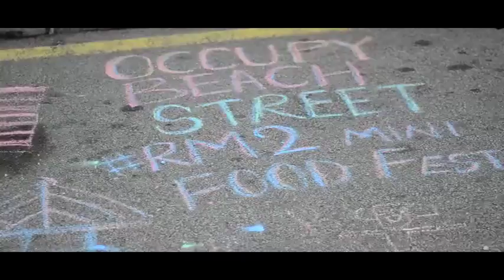Rolling in the deep saxophone cover [Trailer]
这是我的第二个制作的影片即将会在10月上映
Come Soon On October